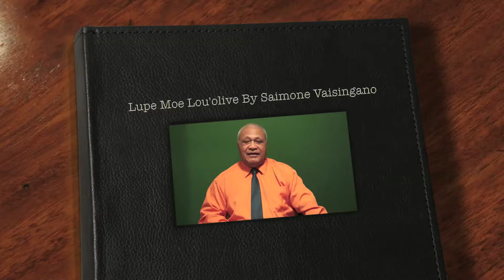Lupe Moe Lou'olive_Taniela 3: 15 -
Pastor Saimone Vaisingano_Talanoa ki hono Li 'ae kau Tangata Kihe Afi'.